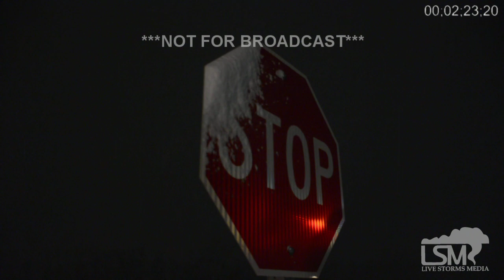12-5-16 Grand Forks, ND Heavy Snow/Blizzard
Heavy snow and blizzard conditions affected areas of Grand Forks, North Dakota, reducing visibility, and making travel treacherous. Roads were snow covered and slippery. The wind was strong which blew the snow around.